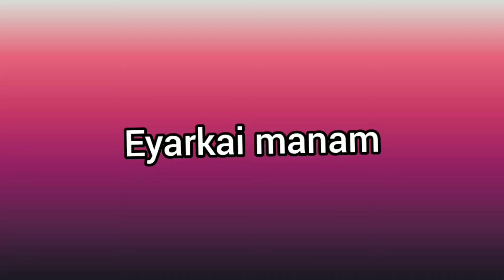eyarkaimanam# parotta salna | veg kuruma in tamil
parotta kurma